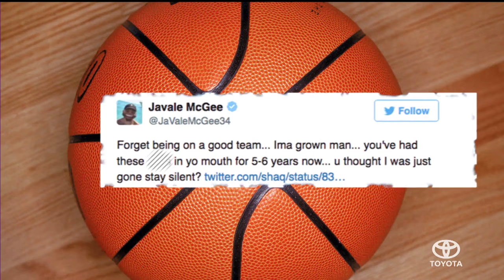How Shaq's Mom Ended His Feud With JaVale McGee | SI NOW | Sports Illustrated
Former Los Angeles Lakers point guard Derek Fisher discusses the Twitter feud between Shaq and JaVale McGee.